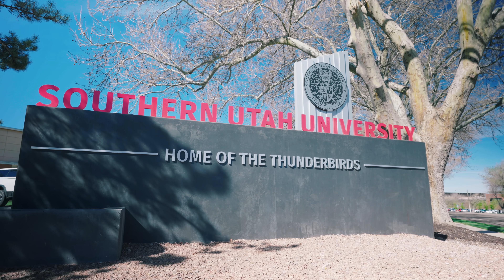Celebrating 125 Years at SUU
We've put you first for 125 years, T-Birds. And we're just getting started.